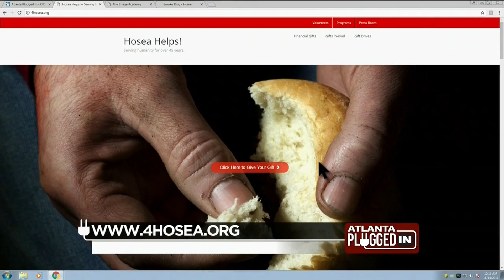Hosea Help WPCH TV News 11 20 2017 Atlanta Unplugged